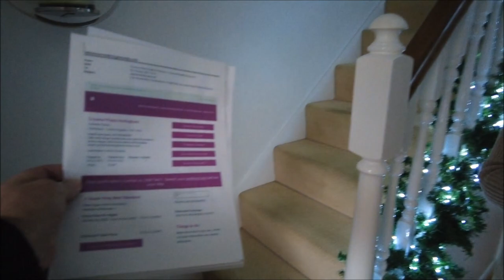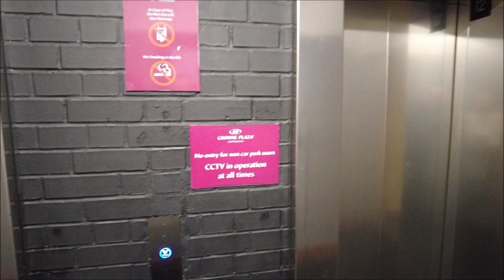Debs Birthday Weekend in Nottingham 2023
Our usual trip over the @RoyalNottingham for the first night of the Panto.

Ohhh yes we did !